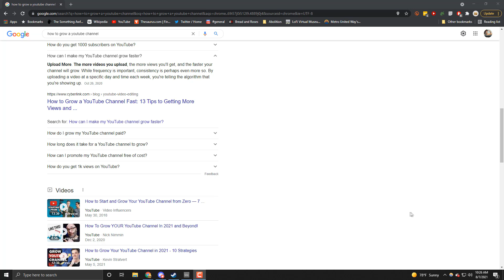This Person Does (Not) Exist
this artificial intelligence has me feeling some kinda way